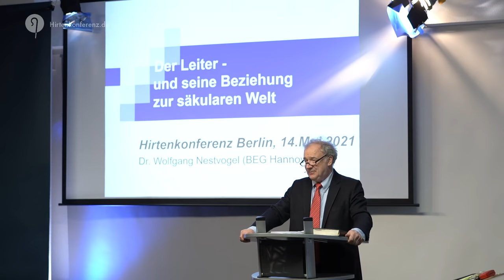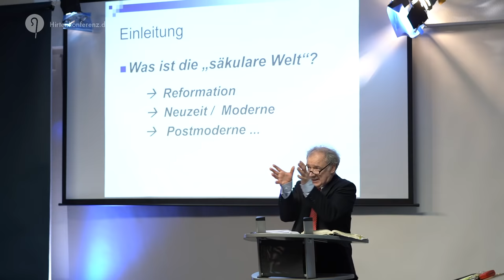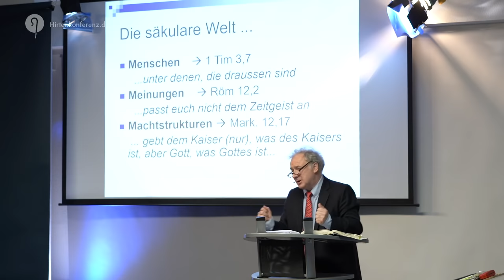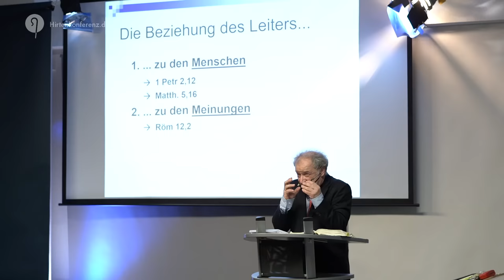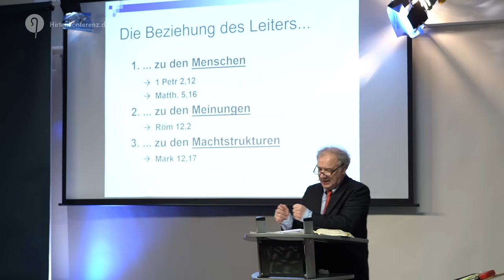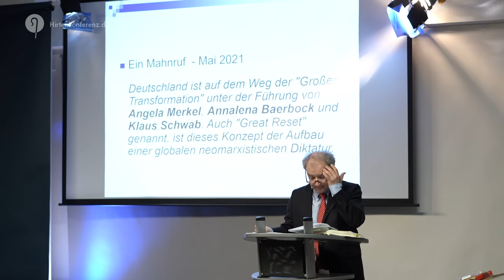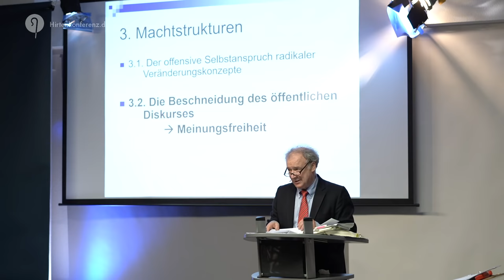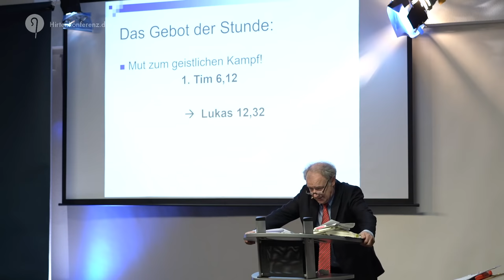Wolfgang Nestvogel: Unsere Verantwortung für die säkulare Welt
Unsere Verantwortung für die säkulare Welt - eine Analyse in Zeiten des Great Reset
Dr. Wolfgang Nestvogel, BEG Hannover

Wie stark muss ein Christ sich um die säkulare Welt kümmern, die ihn umgibt? Was gehen uns deren Meinungen und Machtstrukturen an? Auf der Hirtenkonferenz 2021 fragt dieser Vortrag vor allem nach der Verantwortung von Gemeindeleitern und Pastoren. Wie können sie ihren Schutzbefohlenen helfen, als Zeugen Jesu Christi in einer Zeit zu bestehen, die zunehmend von totalitären Entwicklungen geprägt wird. Eine Anstiftung zum Mut!

Die Aufnahme entstand am 14. Mai 2021 in der Bundeshauptstadt Berlin, nur wenige Kilometer von der Regierungszentrale entfernt.

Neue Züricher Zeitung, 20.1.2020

TAZ, 2.4.2018

World Economic Forum, aufgenommen am 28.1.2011

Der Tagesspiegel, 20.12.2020